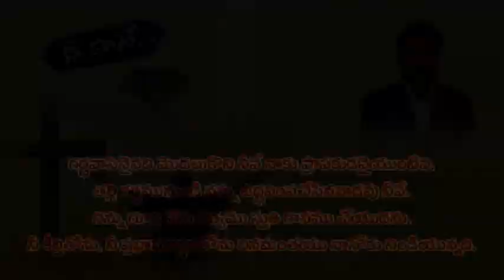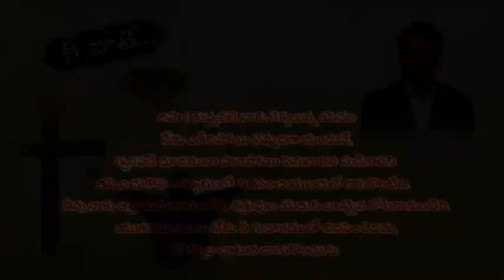Bhethestha Indo Kuwait MInistries Songs By Rev.Praveen Kumar Tummala